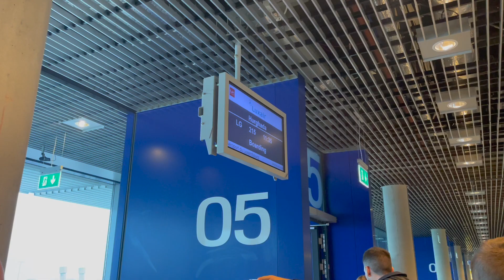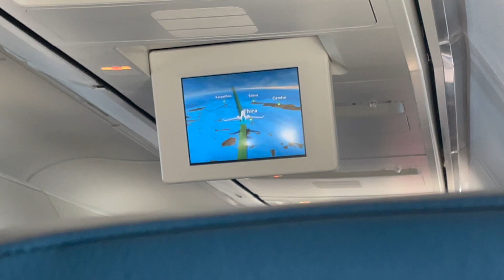[Flight Report] Luxair Luxembourg Airlines B737-700W Economy | LG215 Luxembourg - Hurghada (Egypt)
PS: This is my first ever Trip Report so I still have much to learn. Hope you will enjoy it anyways!

Airline: Luxair Luxembourg Airlines (LG|LGL)
Flight: LG215
Departure airport: LUX | Luxembourg-Findel Airport, Luxembourg
Arrival airport: HRG | Hurghada Airport, Arab Republic of Egypt
Aircraft: Boeing 737-700(W) -  LX-LGQ 'Château de Berg'
Flight time: 4:35